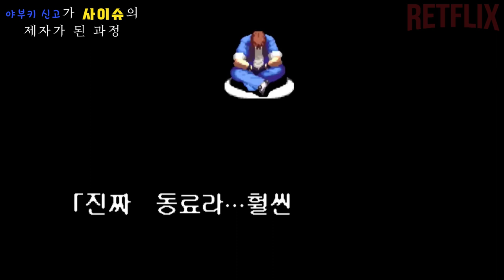[KOF] 야부키 신고 이야기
킹오브 파이터 쿄 제자 야부키 신고 게임 스토리 리뷰